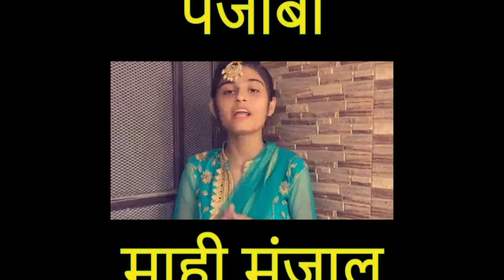R.A.N. Public School | Class10C | Hindi Diwas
Assembly on a auspicious day - hindi diwas